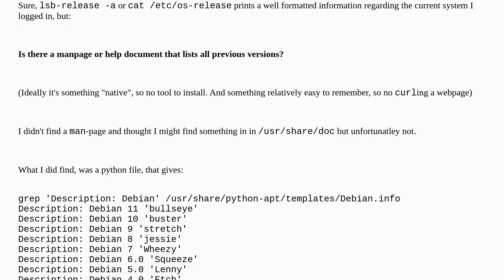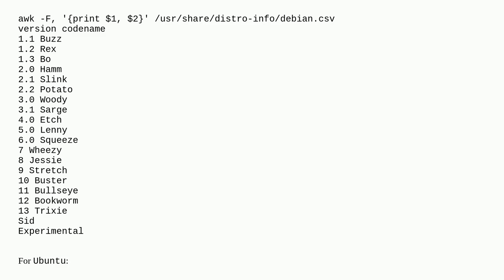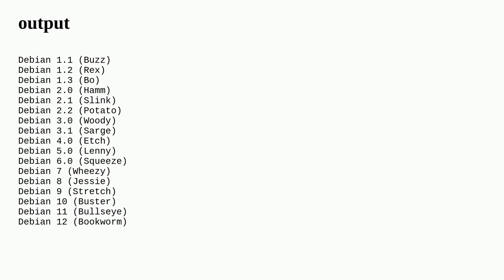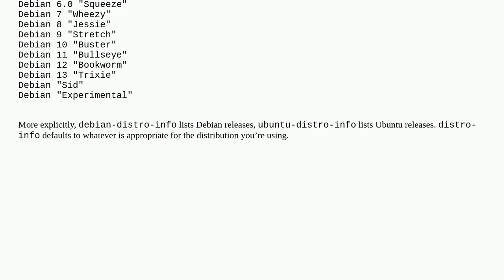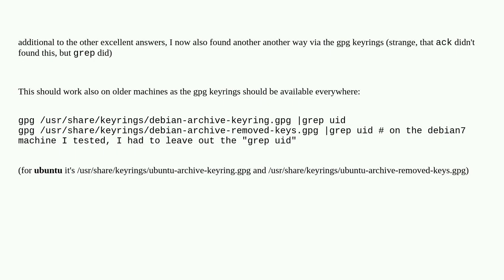Debian/Ubuntu - Is there a man page listing all the version codenames/numbers?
A special thanks goes out to the community

  debian